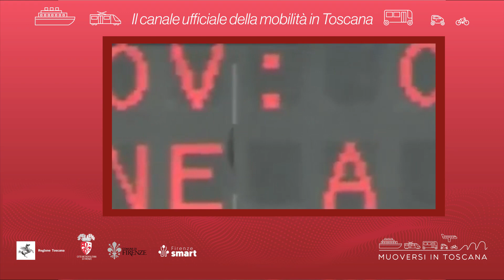Muoversi in Toscana - Edizione delle 15 del 10 gennaio 2022